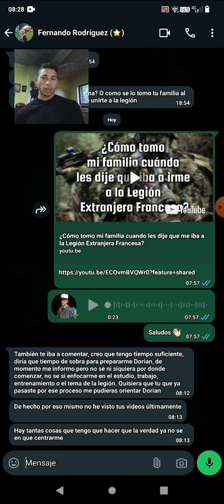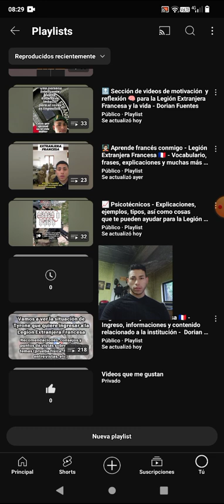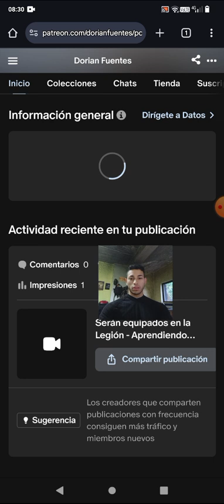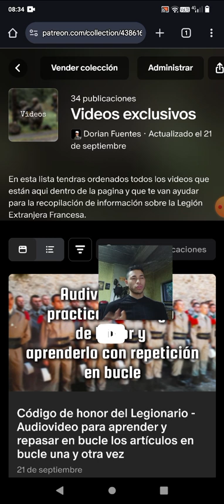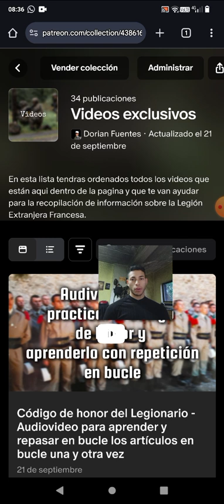¿Por dónde comienzo a prepararme? que estoy hecho un 8 Dorian, son muchas cosas a tratar